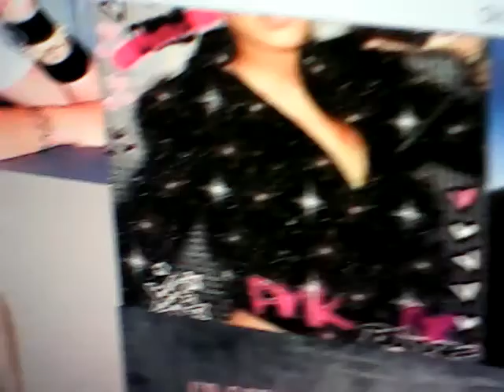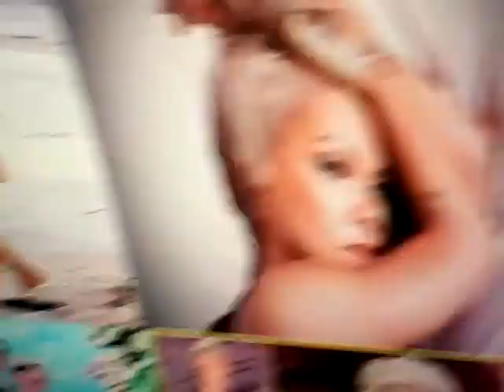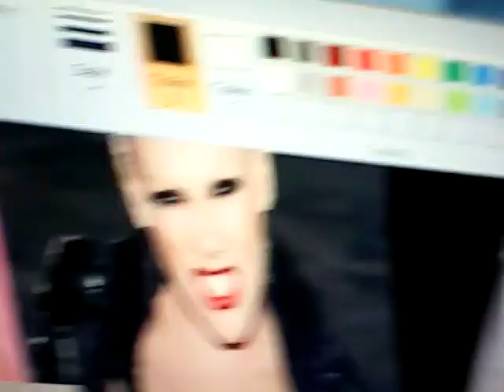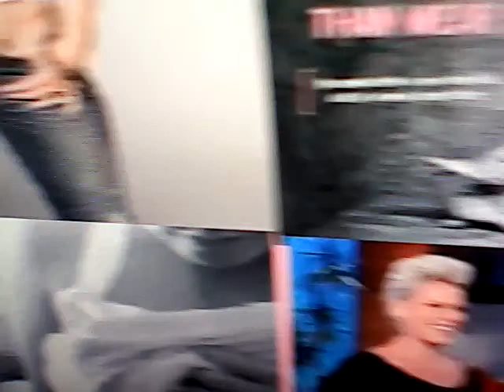Pink your amazing to me this will make you cry😻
I don't own nothing OK